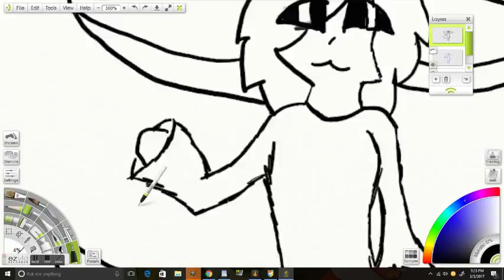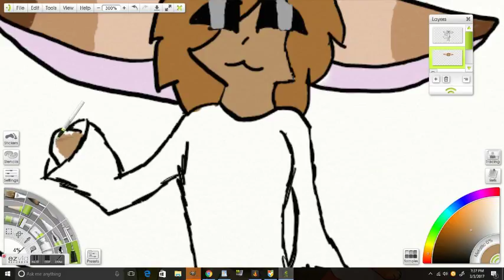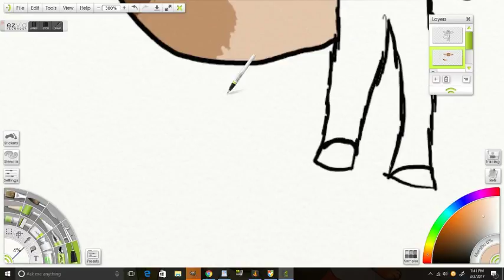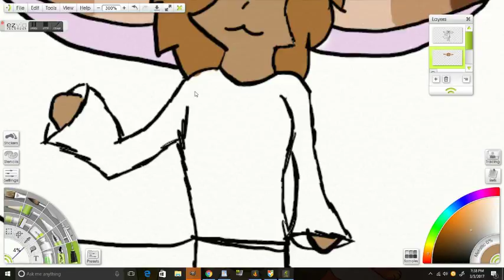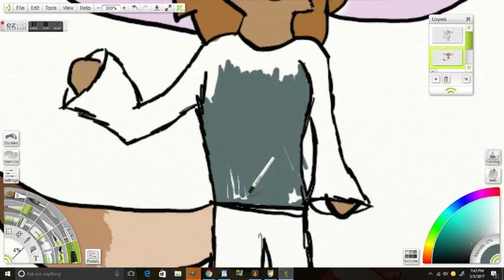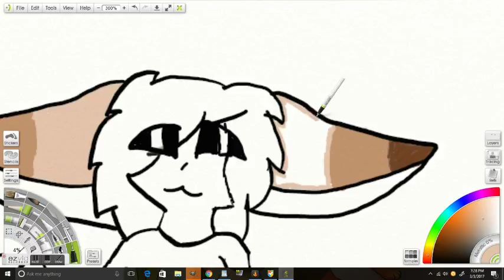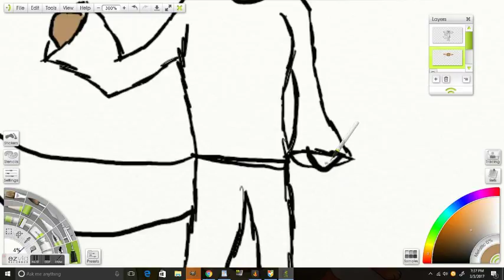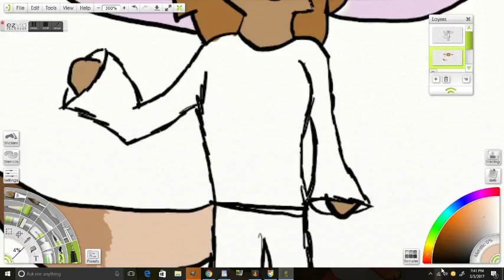{: OC Speedpaint :} {: Tayano :} [] Part 2/2 []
Yep , my lil jelly bean has now been colored X3 Go to the last vid for info I ish lazy buuuuut Tayano does have a brother which I will make later today , anyways bye for now ~ CC / Red